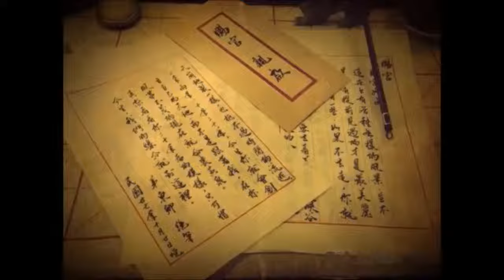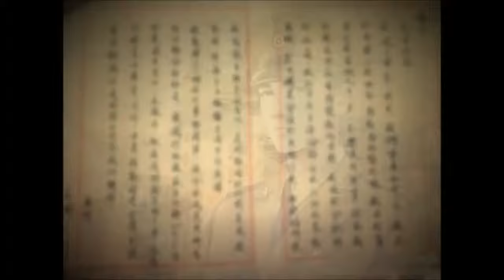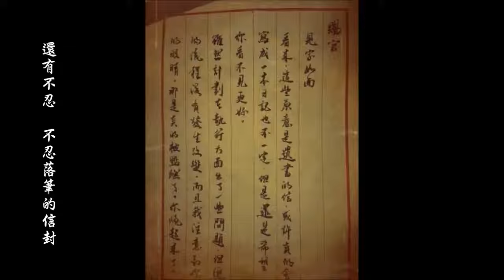【雙城】崢嶸 by Walker.mp4